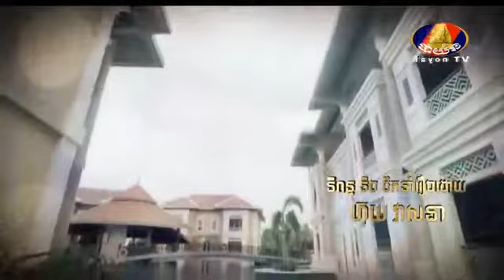Bayon TV រឿង ទាសីបេះដូង Part 06